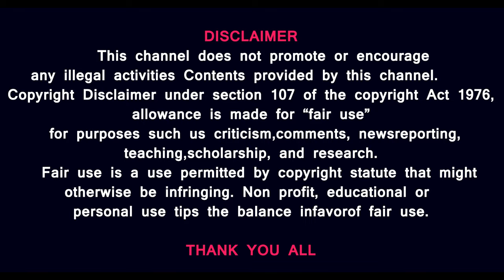காட்டுவாசிகளுக்கு என்னாச்சு? சீனா-தைவான் ஜீன் மாதம் போ*ர் தொடங்குமா? சவுதி அரேபியா அமெரிக்கா U turn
What about the forest dwellers? Will China-Taiwan war start in June? Saudi Arabia USA

Prasath signature
US president Joe Biden is reportedly planning to resume sales of deadly weapons to Saudi Arabia, a country he had promised to turn into a "pariah" on the campaign trail. Biden had paused the sales of items like fighter jets and precision munitions over Saudi Arabia's conduct in the Yemeni civil war. The president has been forced to reconsider his position amid Riyadh's reluctance to criticise Putin's invasion of Russia and the war in Gaza. If Biden reverses his ban, Riyadh stands to get cutting-edge US weaponry, including the F35 fighter jets - something the kingdom has requested in the past.

China's president Xi Jinping has refused to rule out the use of force to "reunite" Taiwan with the mainland. Chinese leaders consider it to be unfinished business from the civil war. But Taiwan is not a pushover. It ranks 24th on the global firepower index, ahead of NATO members like Sweden and Canada. The island's defence spending rose 5% annually under the previous president and now stands at 2.5% of the national GDP. An invasion of the island would also require China to ferry tens of thousands of soldiers across the choppy waters of the Taiwan strait, an operation that could last days. Considering these risks and the global fallout, will Xi Jinping go ahead with the invasion?
Images of Chinese warships seen off the coast of Taiwan served as a dire warning of a potential invasion that could disrupt the technology supply chain, plunge the world into an economic catastrophe, and start a hot war between the U.S. and China. NBC News’ Ken Dilanian speaks with a geopolitics expert who believes an actual invasion could be over before the U.S. even has a chance to respond.
Today, we learn that China is preparing an armada of Chinese Civilian Vessels for a potential invasion of Taiwan in the coming weeks. China's escalation toward the island of Taiwan is increasingly rapidly with many military experts fearing the worst is yet to come. We also hear that Ukraine attacked another Russian Voronezh-M over-the-horizon radar in Orenburg region with kamikaze UAVs. Also we see video evidence of the Russians now dismantling the buoys separating Estonia from Russia AGAIN. Finally, we are getting word that the Baltic states and Poland will deploy troops to Ukraine in case of Russian successes on the frontline.

China's First Lady, Peng Liyuan, has been thrust into the spotlight with recent appearances at a military university and reports suggesting a promotion to Lieutenant General. A recent social media post captured Peng visiting a military academy, sparking speculation. Media reports claim she was there to assess "high-level talent" in a bid to vet the future military leaders. Peng's position on the Central Military Commission's Cadre Assessment Committee puts her at the centre of this process. Earlier, due to her background as a singer - Peng has served as a Major General in the PLA. Has Xi Jinping elevated his wife to vet China's future military leaders?

China has unveiled its first-ever army of robotic dogs, sparking significant interest among researchers and the public. These innovative machines promise a wide range of applications, from military operations to assistance in everyday tasks. China's move demonstrates its commitment to technological advancement and the integration of cutting-edge solutions into practical aspects of life.

Earlier this week, the deadliest individual landslide of the 21st century occurred in a remote section of Papua New Guinea. As a result of a mountainside partially collapsing, hundreds were casualties and perhaps thousands more were left missing. Since there are a lot of possible explanations for the disaster being thrown around, I decided to chime in based on my analysis as a geologist.

Prasath signature